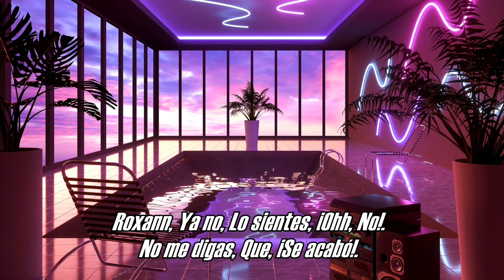Jay Graydon - Roxann (Subtitulado).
Airplay for the Planet/1993.
USA.